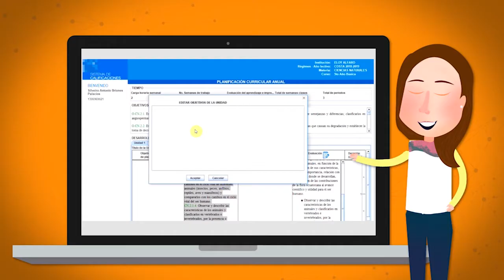Ministerio de Educación presenta plataforma que reduce carga administrativa de los docentes